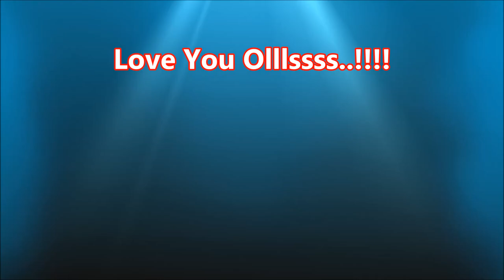CARA MEMBUAT SHISH TAOUK KABAB | SHISH TAWOOK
Assalamualaikum & Hai Penonton Semua, Untuk Video Kali Ini, KAK PAH Nak Share Kepada Penonton Semua Satu Resepi Yang Agak Terkenal Di Timur Tengah Iaitu Shish Taouk@Shish Tawook. Kak Pah Akan Berkongsi RESEPI LENGKAP CARA-CARA MEMBUAT SHISH TAOUK VERSI NEGARA TURKEY.

Berikut Informasi Yang KAK PAH Dapat Dari WIKIPEDIA :

"Shish taouk is a traditional marinated chicken shish kebab of Middle Eastern cuisine. It is widely eaten in Armenia, Turkey, Azerbaijan, Lebanon,[4] Egypt, Jordan, Syria, Palestine, Iraq, and Israel."

SHISH TAOUK@SHISH TAWOOK

BAHAN PERAPAN AYAM SHISH TAOUK :

1.) 1 SUDU BIJI LADA HITAM DITUMBUK HALUS
2.) 1/2 SUDU KECIL PAPRIKA
3.) 1/2 SUDU KECIL SERBUK JINTAN PUTIH
4.) 1/4 SUDU KECIL OREGANO
5.) 1/2 SUDU KECIL SERBUK KUNYIT
6.) 2 SUDU BESAR YOGURT ASLI
7.) 5 ULAS BAWANG PUTIH DITUMBUK HALUS
8.) 1/2 BIJI TOMATO (DILUMATKAN)
9.) 30ML MINYAK ZAITUN
10.) PERAHAN AIR 1/2 BIJI LEMON

Boleh La Cuba Buat Kat Rumah Nanti Ye. Jangan Lupa Saksikan Video Ini Sampai Habis Untuk TUTORIAL CARA-CARA MEMBUAT SHISH TAOUK@SHISH TAWOOK Yang Sangat Istimewa Ini.

Ini Memberikan Semangat Terus Untuk Kak Pah Membuat Banyak Lagi Video-video Resipi Masakan Yang Lain Seterusnya Upload Di YOUTUBE.

Terima Kasih Sebab Menghargai Hasil Kerja Kak Pah. KAK PAH Sayang Anda Semua. Teruskan SUPPORT KAK PAH Ya. Tanpa ANDA Semua, KAK PAH Tidak Akan Berjaya Sampai Ke Tahap Ini.

Harap Penonton Semua Support Kak Pah Ye. Nanti Kak Pah Upload Lagi Video Resipi Masakan Untuk Penonton Yang Tersayang Semua.

Tekan BUTANG LOCENG Untuk Mendapatkan Informasi Video MASAKAN TERKINI Dari DAPUR KAK PAH Tau...! Luv U Ollssss.

Assalamualaikum WBT.

 ▬▬ Follow Social Media@SocMed Kak Pah  ▬▬

▬▬ DAPUR MASAK KAK PAH ▬▬

▪︎ Hi, thanks singgah ke CHANNEL DAPUR RESEPI MASAKAN KAK PAH dan Untuk pengetahuan semua, KAK PAH buat video VLOG RESEPI MASAKAN & MINUMAN.

▪︎ Kak Pah akan cuba UPLOAD VIDEO masakan & minuman dengan sebanyak mungkin supaya penonton di luar sana dapat mencuba dan menikmatinya bersama keluarga, kawan-kawan dan saudara ye.

▪︎ Sekiranya ada KOMEN untuk penambahbaikan video Kak Pah ini, boleh la comment ye. InsyaAllah Kak Pah akan cuba buat. Kalau ada request nak MENU SPECIAL, minta komen di ruangan, InsyaAllah Kak Pah akan buat VIDEO untuk menu yang di REQUEST tu. Luv u ollsss..!!!

▬▬  ▶︎ Hashtag ◀︎  ▬▬